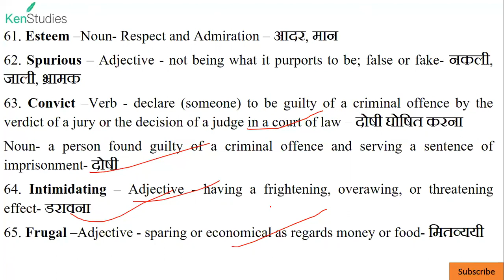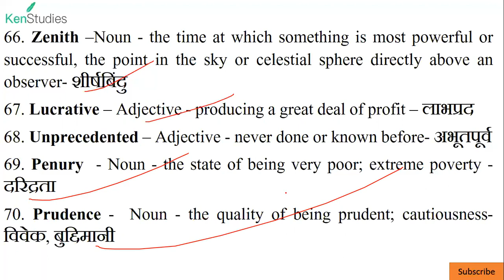Learn English Words Series 7 (61-70) अंग्रेजी के शब्द सीखें